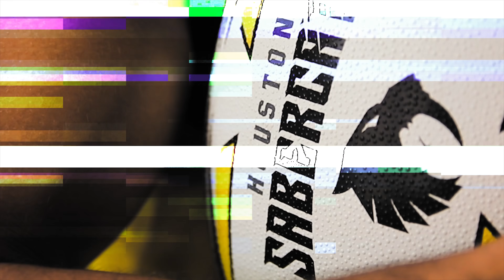Training With The Cats Ep. 2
Follow the SaberCats on their pre-season journey to the 2019 MLR Season.